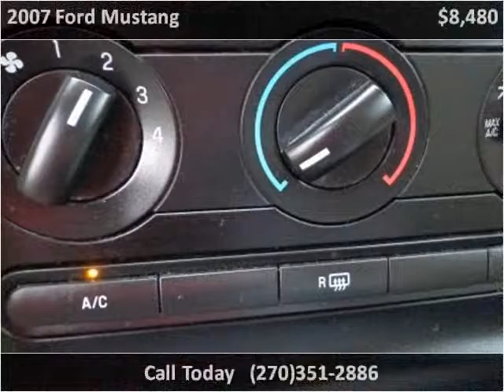2007 Ford Mustang Used Cars Radcliff KY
This 2007 Ford Mustang is available from Tim French Superstores LLC.